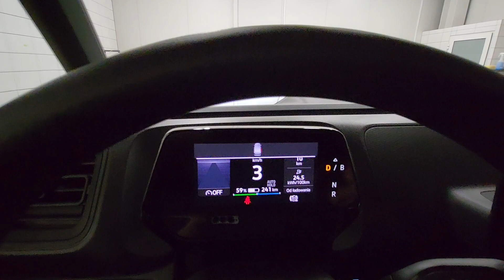ID. Buzz CARGO // ZIELONY // bogata wersja wyposażenia // Volkswagen - oferta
ZADZWOŃ I ZAPYTAJ O DADATKOWY RABAT DO KOŃCA PAŹDZIERNIA !
Volkswagen Samochody Dostawcze

ID. Buzz CARGO :

✔ skrzynia biegów: automatyczna 1 biegowa
✔ rok produkcji: 2023
✔ moc silnika: 150 kW (204 KM) 77 kWh
✔ kolor: Zielony Bay Leaf metalik
✔ liczba siedzeń: 3
✔ norma emisji spalin: AX
✔ napęd : oś tylna

✔ 5-letnia gwarancja na nowe samochody:
Pierwsze 2 lata bez limitu km, piąty rok z maksymalnym całkowitym przebiegiem 200000 km
✔ 3-letnia gwarancja na powłokę lakierniczą
✔ 12-letnia gwarancja na nieprzerdzewienie karoserii
✔✔✔ Pakiet przeglądów: 36 miesięcy / 90 000 km ✔✔✔

• Obręcze kół aluminiowe "Tilburg", 8J x 19 z przodu, 9J x 19 z tyłu, czarne z toczonymi elementami
• Pakiet "Wszystko w zasięgu wzroku"- Side Assist - monitorowanie martwego pola ,kamera cofania, el. lusterka
• Lusterka zewnętrzne elektrycznie regulowane, ogrzewane i składane, prawe lusterko z funkcją obniżania
• Obudowy lusterek lakierowane na czarno (wysoki połysk), klamki zewnętrzne lakierowane w kolorze nadwozia
• Kamera cofania
• Asystent zmiany pasa - monitorowanie martwego pola - "Side Assist"
• Oświetlenie przestrzenne z podświetleniem logo
• Pakiet Wszystko pod kontrolą - Autoalarm , centralny zamek z bez kluczykowym dostępem oraz uruchamianiem samochodu
• Podświetlane wnęki wokół klamek
• Alarm z własnym zasilaniem, funkcją dozoru wnętrza i zabezpieczeniem przed odholowaniem
• Centralny zamek z systemem Keyless Start oraz Keyless Locking - bez kluczykowy dostęp i uruchamianie + funkcja SAFE
• Drzwi tylne dwuskrzydłowe bez okien
• Pakiet Asystent Jazdy - aktywny tempomat ACC, Travel Assist wraz z Lane Assist i Emergency Assist
• Aktywny tempomat ACC (z funkcją "stop&go ")
• Kierownica wielofunkcyjna obszyta imitacją skóry
• System wspomagania jazdy Travel Assist, asystent utrzymania pasa ruchu Lane Assist oraz Emergency Assist
• Hak holowniczy składany, z elektrycznym odblokowaniem
• Przetwornica 230V z gniazdkiem w obudowie fotela pasażera (moc 300W)
• Szyny mocujące na ścianie działowej oraz na ścianach bocznych przestrzeni ładunkowej
• Ogrzewanie fotela lewego w kabinie kierowcy
• Szyba przednia termoizolacyjna, ogrzewana

• Dopuszczalna masa całkowita (DMC) 3.000 kg
• Masa własna bez kierowcy 2335 kg
• Maks. DMC przyczepy bez hamulca 750 kg
• Maks. DMC przyczepy z hamulcem (wzniesienie 12% / 8%) 1000 kg
• Długość pojazdu max. 4.712 mm
• Wysokość pojazdu 1 927 mm

✔ Bezpieczeństwo

• Poduszki powietrzne dla kierowcy i pasażera z możliwością dezaktywacji poduszki pasażera
• System awaryjnego hamowania Front Assist , wykrywanie pieszych i rowerzystów
• Boczne poduszki powietrzne i kurtyny powietrzne dla kierowcy i pasażera
• Reflektory LED
Kamera multifunkcyjna (radar) przeznaczona do systemów asystujących

✔ Wyposażenie wewnętrzne

• Klimatyzacja automatyczna Climatronic, jednostrefowa
• Radio "Ready 2 Discover" z kolorowym ekranem dotykowym 25,4 cm (10 cali)
• Czujnik informujący o spadku ciśnienia w oponach

✔ Wyposażenie funkcjonalne
• Czujniki parkowania w przednim i tylnym zderzaku
• Instalacja telefoniczna Bluetooth z indukcyjną ładowarką
• Drzwi boczne przesuwne po prawej stronie przestrzeni pasażerskiej

Pojazd sprzedawany przez autoryzowanego dystrybutora Volkswagen Samochody Dostawcze.

Jeżeli interesuje Państwa inny model, macie pytania lub chcielibyście skonfigurować pojazd według własnych zapraszamy do kontaktu.